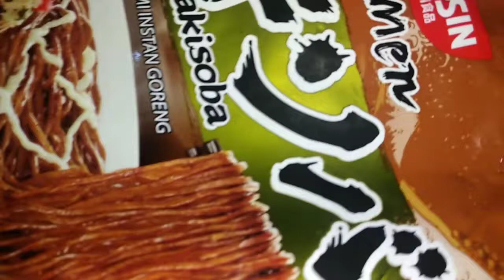ASMR MIE NISSIN RAMEN YAKISOBA RASA TAKOYAKI ALA JEPANG || ASMR INDONESIA || MUBANG INDONESIA